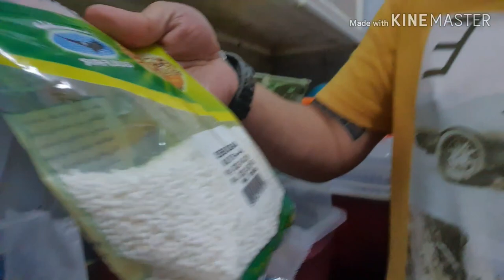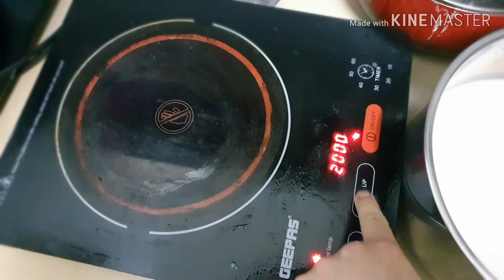HOW TO COOK BILO BILO | SAMPELOT | TAMBONGTAMBONG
Bilo-bilo is a Filipino dessert made of small glutinous balls in coconut milk and sugar. Then jackfruit, saba bananas, various tubers, and tapioca pearls are added. Bilo bilo's origin is in Luzon, which is the northern Philippines Island